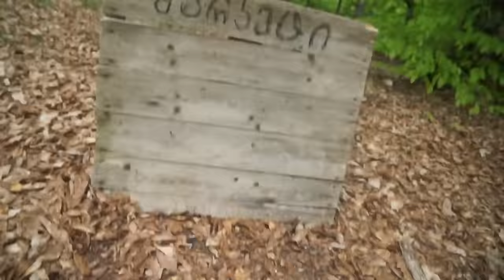VLOG - 20 ( საეჭვო კაცს გადავეყარე )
დონაციები

ასევე შეგიძლიათ პოდკასტი მოისმინოთ შემდეგ პლადფორმებზე :

Samsung podcast
Podcast index
Listen Notes
RSS.com